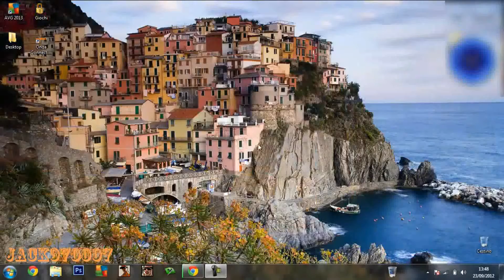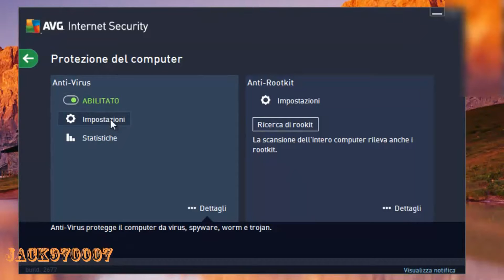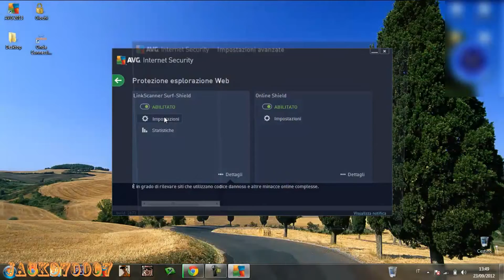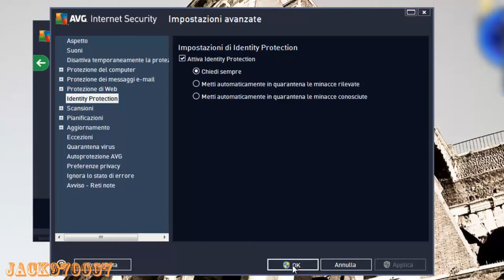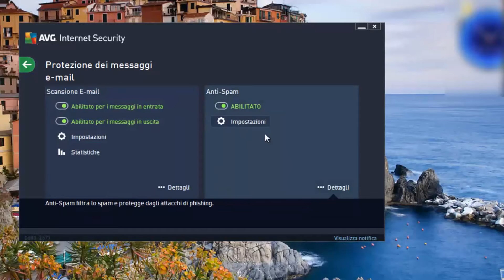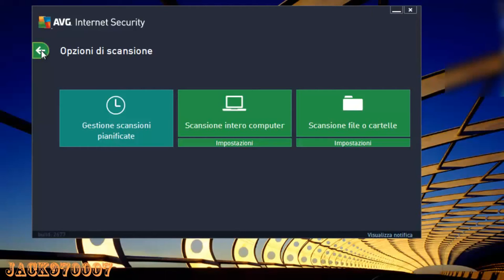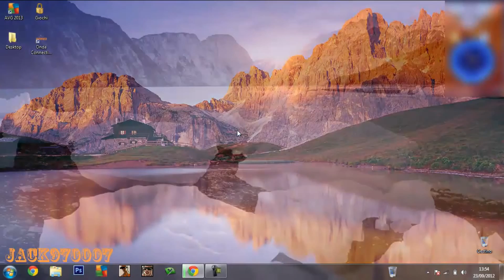AVG 2014 Configuration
Eccoci con il primo tutorial di questo nuovo canale principale e definitivo, di JacK.
Ho creato il nuovo canale perchè volevo ricominciare come mi ero prefissato da molto tempo. Un pollice in su da incoraggiamento e spero di esservi stato utile

Altro: (Video Misti)